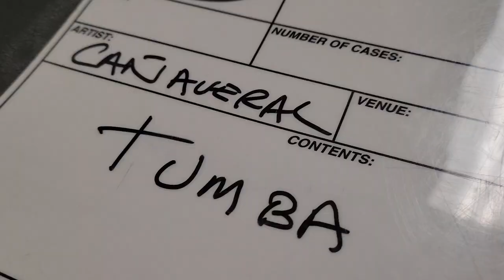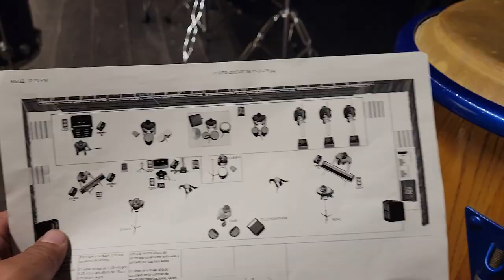GRUPO CANAVERAL USO MIS TIMBALES Y LES PUSE EN ORDEN EL BACKLINE DE SU CONCIERTO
EN ESTA OCASION ME FUI A PONER EL BACKLINE DE GRUPO CANAVERAL Y APOYAR UN POQUITO EN EL AUDIO DE CANAVERAL.